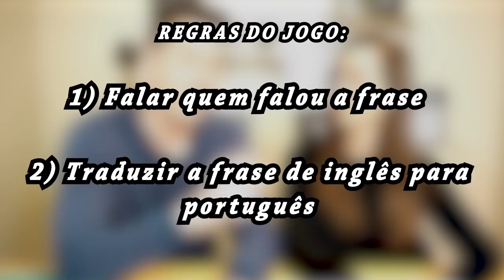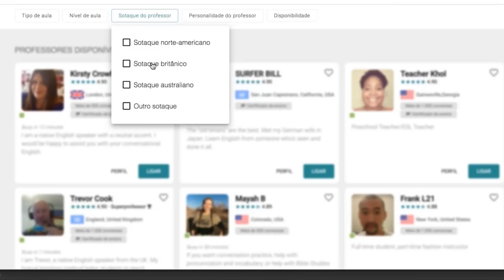Quem falou isso? Edição: GAME OF THRONES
Será que você conhece essas frases do Game of Thrones em inglês?